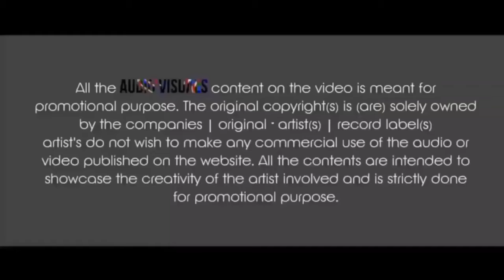JHUMKA LEDE NA RAJA | CG NEW SONG | REMIX | DJ SAMBHU EXCLUSIVE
USE🎧 FOR HEAD PHONES HIGH QUALITY

00:15 ⊙━━━ 02:36

☆Lyrics - Kuldeep Sarwa
☆Song   - Jhumka Lede Na Raja | Cg Remix
☆Remix - DJ SAMBHU EXCLUSIVE
☆Singar - Kanchna Joshi & Kuldeep Sarwa
☆You Tube - DJ SAMBHU OFFICIAL
☆Player Art - SAMBHU

Bastariya Dj's
☆Original -

*Tag

[ ARTIST'S ]